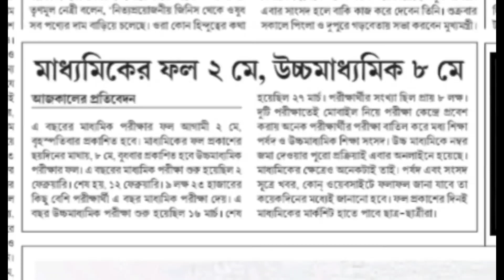West Bengal Board Result dates are announced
2023 primary tet result date
12 tenses in english grammar with examples